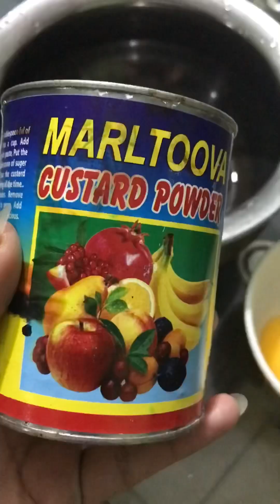মরব্বা দিয়ে কেক বানিয়ে ফেল্লাম